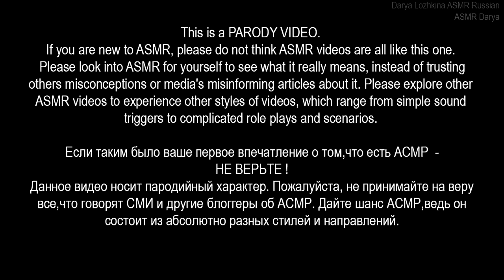ASMR 100 TRIGGERS parody 100 mouth sounds in 10 minutes Fast goes too far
This is a PARODY VIDEO. What will happen if you pick 2 popular trends in ASMR and shake it up? It might be important to be informed about Russian ASMR trends to understand this... Unfortunately, this is how people far away from ASMR quite often think about it. If you are new to ASMR, please do not think ASMR videos are all like this one. Please look into ASMR for yourself to see what it really means, instead of trusting others misconceptions or media's misinforming articles about it. Please explore other ASMR videos to experience other styles of videos, which range from simple sound triggers to complicated role plays and scenarios. Btw, personally I like (and use) some mouth sounds used in this video.